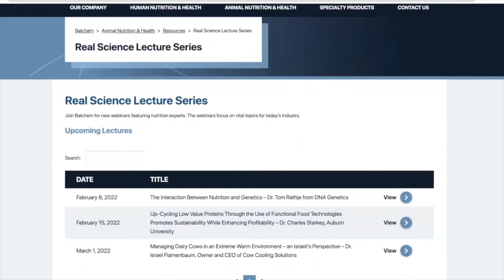Oleic acid limits lipolysis & improves mitochondrial function in adipose tissue from periparturient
Oleic acid limits lipolysis and improves mitochondrial function in adipose tissue from periparturient dairy cows.

Ursula Abou-Rjeileh and Dr. Andres Contreras from Michigan State University joined us as the winner of the masters oral presentation. The study topic was oleic acid limits lipolysis and improves mitochondrial function in adipose tissue from periparturient dairy cows. The focus on oleic acid was to determine how it minimizes body condition score loss. The results showed oleic acid increased insulin sensitivity, minimized lipid mobilization and improved mitochondrial function.